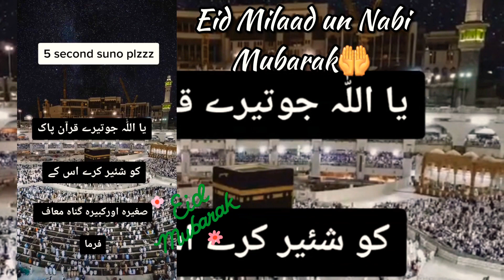Eid Milaad un Nabi Mubark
Jashn e Aamad e Rasool
Allah ho Allah